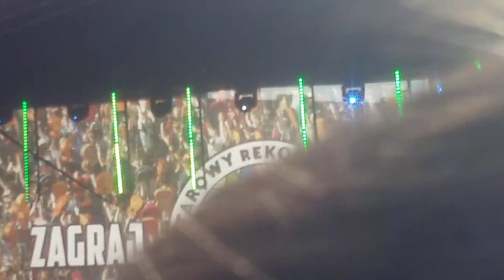Gitarowy Rekord Swiata 2023 :) Steve Vai - zapowiedź